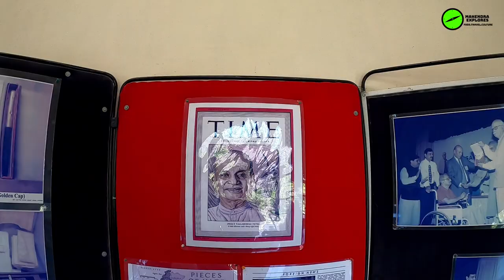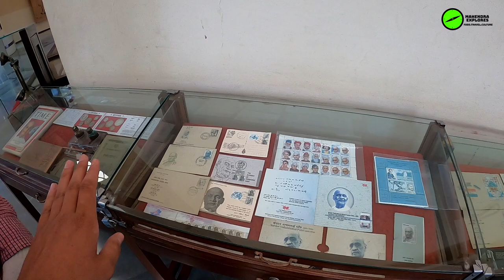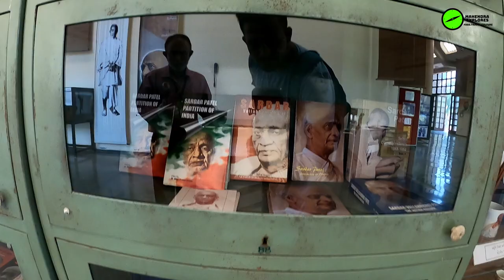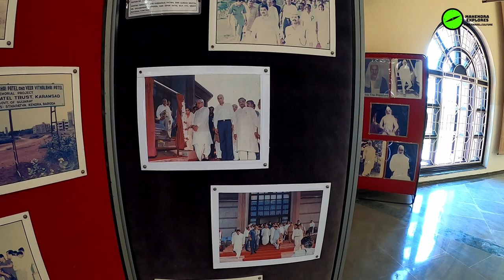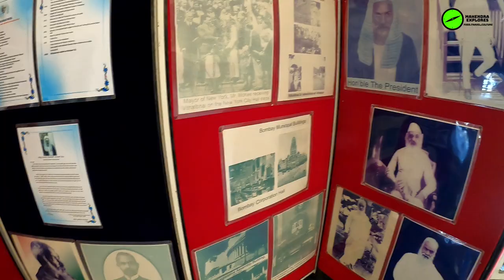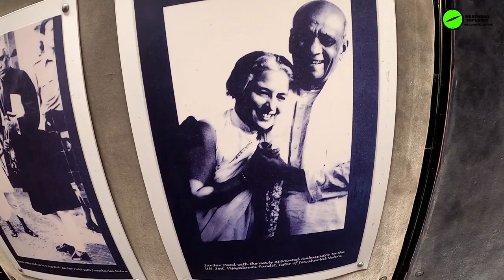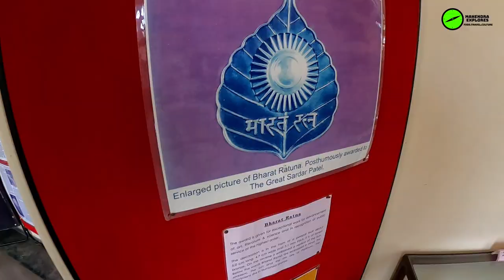SARDAR VALLABHBHAI PATEL MEMORIAL KARAMSAD ANAND|| TRAVEL VLOG|| INDIAN HISTORY TRAVEL VLOG||GUJARAT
Travel Vlog by Mahendra Choudhary (Mahendra Explores)

The Vallabhbhai Patel memorial is located on the ground floor, covering the central hall and adjacent rooms.  The chronological order and with biographical descriptions of periods of his life, and quotes by his colleagues and admirers. Two of the four adjacent rooms house relics of Patel's life, his personal possessions as well as displayed accounts. Everything is devoted to a particular phase of Patel's work - his comradeship with Mohandas Gandhi in the 1930s, his youth, education and legal career, and his work as India's home minister in integrating princely states into India. In a room to the right of the main entrance into the palace, is where Patel's personal effects are on display. These include his khadi kurta, jacket and dhoti, his shoes, slippers and European-style clothes from his younger days.